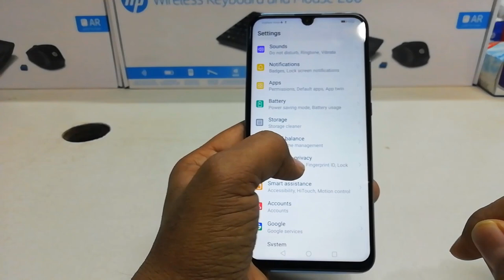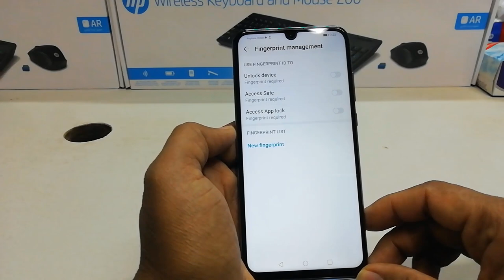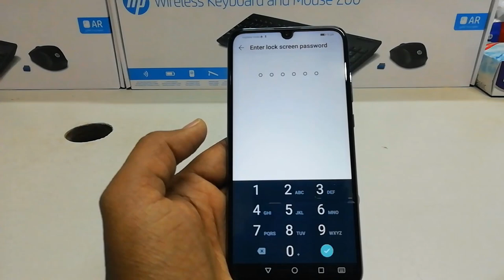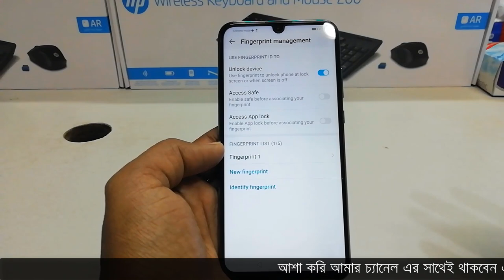Honor 10 Lite: How To Setup Fingerprint Scanner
In this tutorial we will present how to setup the fingerprint scanner to unlock Honor 10 lite. Let's activate fingerprint protection. You can use the Touch ID fingerprint sensor to unlock screen and make purchases in Google Play.

How to add fingerprint in Honor 10 lite? How to set up fingerprint in  Honor 10 lite? How to unlock Honor 10 lite by fingerprint? How to set up screen lock in Honor 10 lite?